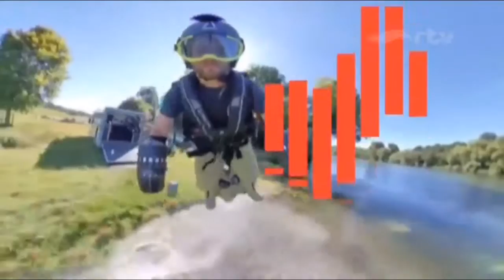Promo RTV : Sportivi